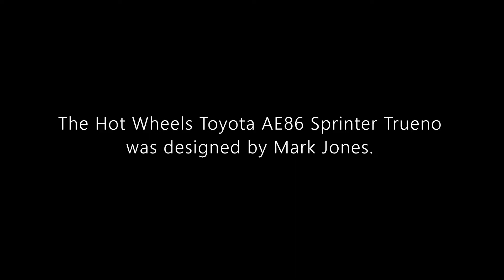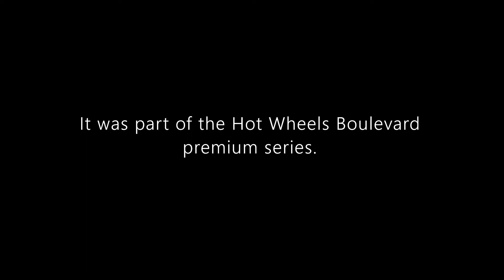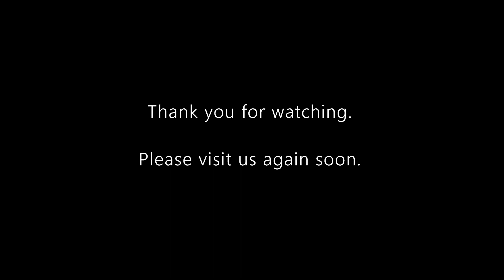Hot Wheels Mainline Review: Toyota AE86 Sprinter Trueno | HW Hatchbcks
Hello and welcome to Syracuse Internationals' YouTube channel. This is another episode of Hot Wheels Mainline Review featuring a Toyota AE86 Sprinter Trueno from the HW Hatchback mainline collection.